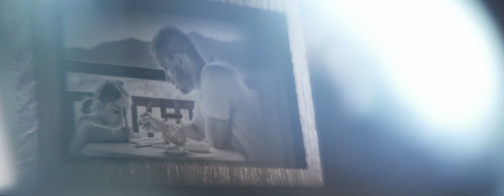The Jar | Short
A short film about father losing his daughter during war. Now he puts behind his past and fights for his country.

Whole film is CGI.

Author: Michał Wieczorek